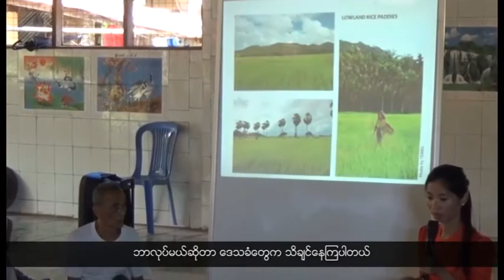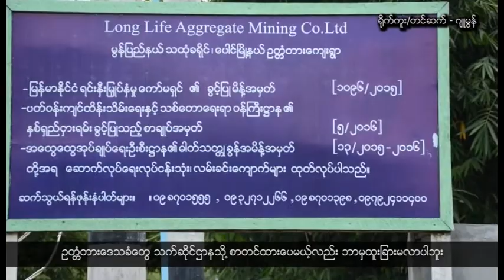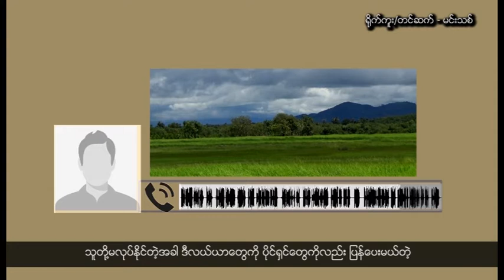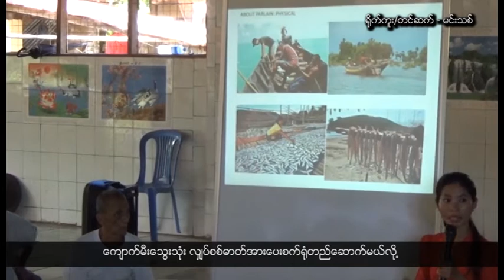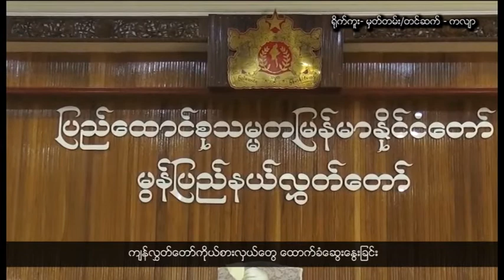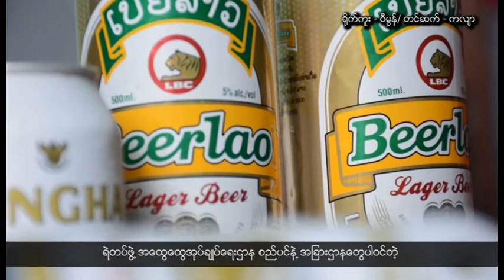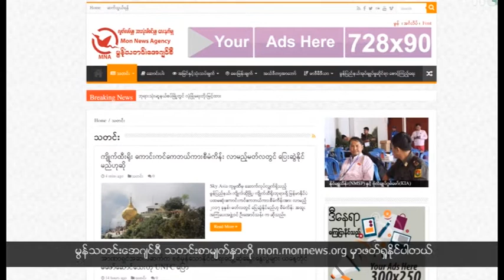မြန္ဘာသာ အစီအစဥ္ (ေအာက္တိုဘာ ၁၇ ရက္၊ ၂၀၁၆ ခုႏွစ္)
မြန္ျပည္နယ္ ေမာ္လၿမဳိင္ၿမဳိ႕ မွာ ကုန္တင္ယာဥ္ေတြ ရပ္နားဖို႕ ေနရာလုံေလာက္မႈမ႐ွိတဲ့အတြက္ ေနရာသစ္တစ္ခုုကိုု ရွာေဖြေနပါတယ္။

သံျဖဴဇရပ္-ေရးၿမဳိ႔နယ္စပ္ၾကား ေျမဧက ၅၀၀ ေက်ာ္ခန္႕ ကို ကုမၸဏီတစ္ခုက ၀ယ္ယူထားတာေၾကာင့္ ဘာလုုပ္မယ္ဆိုုတာ ေဒသခံေတြက သိခ်င္ေနၾကပါတယ္။

မၾကာခင္ ေရာက္လာေတာ့မယ့္ စပါးရိတ္သိမ္းခ်ိန္မွာ လယ္သမားေတြ ေျမြအႏၱရာယ္မၾကံဳရေအာင္ ဘာေတြ သတိထားသင့္ပါသလဲ။